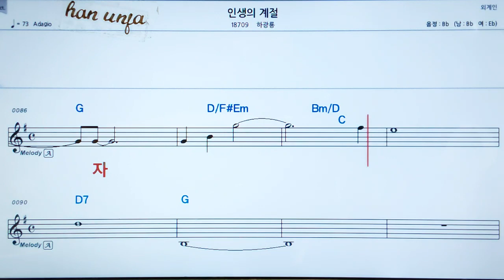💖인생의 계절/하광룡 👍MR,가라오케 악보 코드 가사 ,Karaoke반주